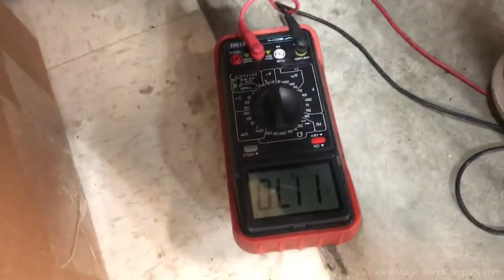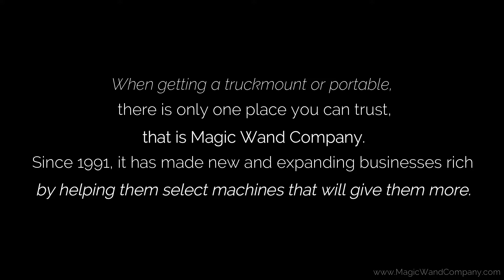Portable and Electric Truckmount Vacuum Motor Bench Test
Since we get so many questions about the motors that we sell that are the most popular motors used in portable and electric truckmounts, we thought it would be beneficial to our customers and others to do a bench test to show them raw datas.

Not only did we want to share this with our customers, but we also wanted the prospective customers to learn.

So, March 2019, I asked Alfredo Torres, out East Coast Regional Office Mechanic, do a bench test. He tested the 2 stage motors, 3 stage motors, Mytee lx motors 6.6 and Jaguar 8.4 motors.

Check out the video to see what happens.